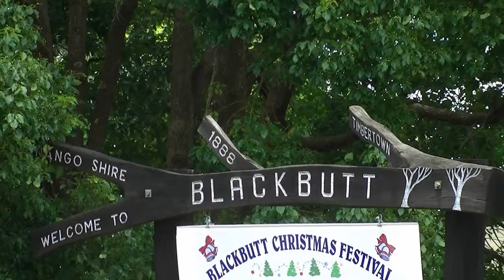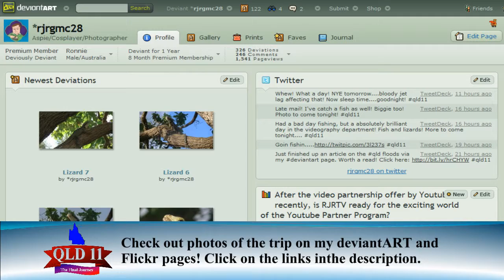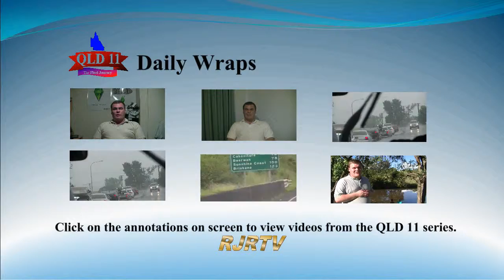QLD 11: Daily Wrap (Day 6: Goodbye 2010......Hello 2011)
Well with 2010 drawing to a close, it's one of the New Years traditions that is honoured every year. a country style BBQ! And in Queensland, this is no exception. Join RJ as he wraps up Day 6 of QLD 11 and 2010 in this Daily Wrap! (and apologies for the lengthy delay in uploading this video, upload speeds were badly affected resulting in dropouts.)

This production in accordance with the Creative Commons Attribution-Share Alike 3.0 Unported license conditions imposed due to the use of the music, is licensed under a Creative Commons Attribution-Share Alike 3.0 Australia
License.

More information on RJRTV's Creative Commons licensing can be found

Black Holiday
From the album: Black Holiday
Tracks Featured: Nostalgia
Ballade de sophia

Visit the official QLD 11 show page on the RJRTV website for the latest info on the trip, access to the trip diary and much more!: